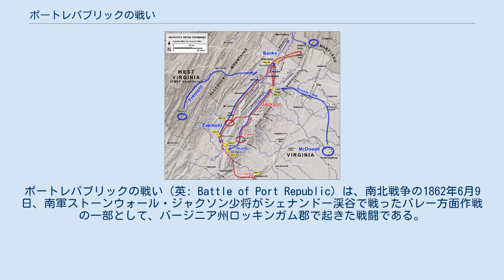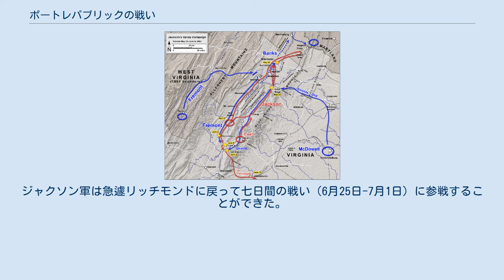ポートレパブリックの戦い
ポートレパブリックの戦い（英: Battle of Port Republic）は、南北戦争の1862年6月9日、南軍ストーンウォール・ジャクソン少将がシェナンドー渓谷で戦ったバレー方面作戦の一部として、バージニア州ロッキンガム郡で起きた戦闘である。
この戦闘は南北両軍が同程度に決死の覚悟で戦ったために激しい攻防となり、バレー方面作戦の中でもジャクソンのバレー軍に最も大きな人的損失を出させたものになった。
前日におきたクロスキーズの戦いと共にポートレパブリックの戦いはジャクソン南軍の決定的な勝利となり、北軍に後退を強いた。
ジャクソン軍は、リッチモンド郊外で七日間の戦いを行っていたロバート・E・リー将軍の援軍に回れることになった。
 バレー方面作戦: フロントロイヤルからポートレパブリックまで 南軍 北軍 ジャクソン軍のバレー方面作戦は、実質的には1862年5月8日のマクドウェルの戦いから始まっており、その後の1か月間でジャクソン軍は持ち前の機動力を使ってシェナンドー渓谷を往復し、北軍の弱点を突いては戦勝を重ねていった。
5月25日の第一次ウィンチェスターの戦いが最も北で起きた戦いであり、その戦場はメリーランド州との州境に迫っていた。
ジャクソンは北軍の2つの大きな部隊に対応するために、シェナンドー渓谷の南西奥に退き、クロスキーズとポートレパブリックに陣を布いた。
6月8日に起きたクロスキーズの戦いでは、北軍の左翼を撃破して大きな損失を出させていた。
 1862年6月8日から9日の夜、南軍のチャールズ・S・ワインダー准将が指揮するストーンウォール旅団は、ボゴタ（ガブリエル・ジョーンズが所有していた大きな家）近くの前進陣地から撤退し、ポートレパブリックでジャクソンの師団に合流した。
南軍戦闘工兵がシェナンドー川南支流を渡すために荷車の橋を造った。
ワインダーの旅団は川の東で北軍を攻撃するときの先鋒となる任務を与えられた。
アイザック・R・トリンブル准将の旅団とジョン・M・パットン・ジュニア大佐の部隊は、北軍ジョン・C・フレモント少将の部隊をクロスキーズで食い止めるために残され、リチャード・イーウェル少将師団の残りはポートレパブリックに進んで、ワインダーの攻撃を支援する配置に着いた。
 北軍エラスタス・B・タイラー准将の旅団は、ルレイ道路沿いルイストンの北でサミュエル・キャロル大佐の旅団と合流した。
ジェイムズ・シールズ准将の師団の残りは、ルレイに戻るぬかるんだ道路で難渋していた。
野戦指揮にあたったタイラー将軍は6月9日夜明けにルイストンの近辺まで前進した。
その戦線の左翼はルイストン・コーリングに陣取った砲台とし、歩兵をルイストン・レーンに沿って西に展開し、南支流のルイスの工場がある場所近くまで延ばしていた。
右翼と中央は、全部で16門の大砲で支えられていた。
 ポートレパブリックでの戦闘隊形 ワインダーの旅団が午前5時に川を渡り、低地を横切って東に攻撃する配置に着いた。
ワインダーは2個連隊（バージニア第2歩兵連隊と同第4連隊）を森に派遣して、北軍側面を衝かせ、コーリングを襲撃させることにした。
南軍本体の前線が前進すると、北軍砲兵隊からの激しい砲火に曝され、間もなく動けなくなった。
南軍の大砲が平原の前面に持ち出されたが、劣勢となり安全な陣地を探していかざるを得なくなった。
イーウェルの旅団が急ぎ前進して川を渡った。
ジャクソンはコーリングにいる北軍砲兵隊の強度を観測して、リチャード・テイラー准将の旅団（著名なルイジアナ・"タイガース"大隊を含む）を右翼の森の中に送り、側面に回ろうと深い茂みの中を前進していた部隊を支援させた。
 ワインダーの旅団は北軍右翼と中央への攻撃を再開し、大きな損失を出した。
タイラー将軍はコーリングから2個連隊を右翼に動かし、反撃を初めて、南軍を半マイル (800 m) 近く後退させた。
これが起こっている間に、コーリングの防衛部隊に向かった南軍連隊が最初の攻撃を行ったが、撃退された。
 ジャクソンは北軍の抵抗が予想していたよりも激しかったので、ポートレパブリックの北にいたイーウェルの最後の予備隊に、川を渡って北支流橋を燃やすよう命じた。
この援軍がワインダーの前線に到着し始め、その前線を強化し、北軍の反撃を止めるようになった。
テイラーの旅団はコーリングの向かい側にある森の陣地に到着し、激しい攻撃を開始してコーリングの丘を攻略し、大砲...